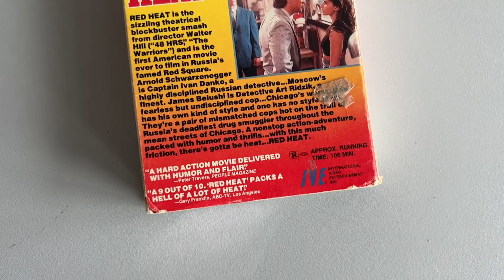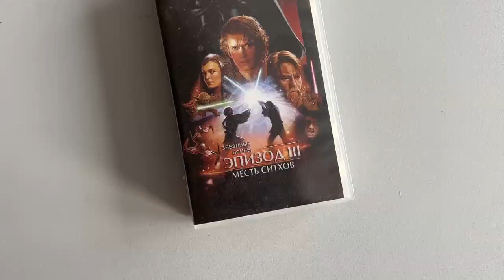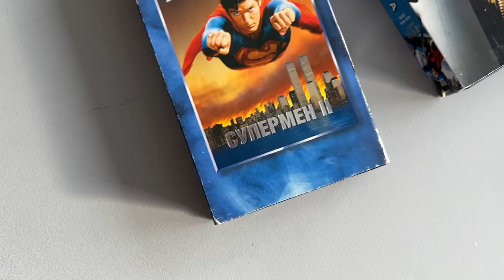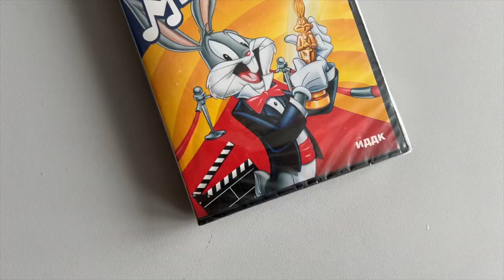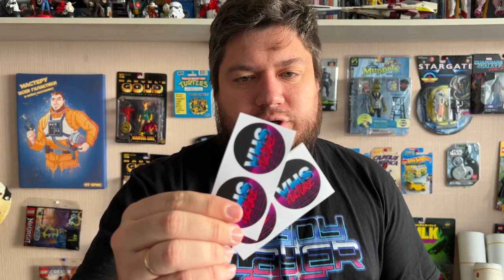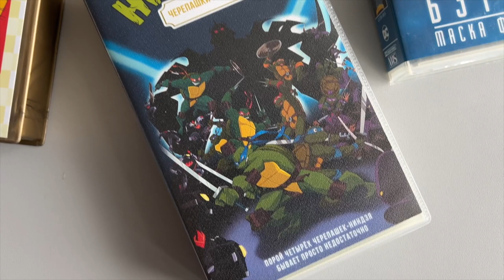Гора подарков от VHS CULTURE (снова VHS)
Подарки от прекрасного человека и очень хорошего друга Олега!

Дальше  - больше!